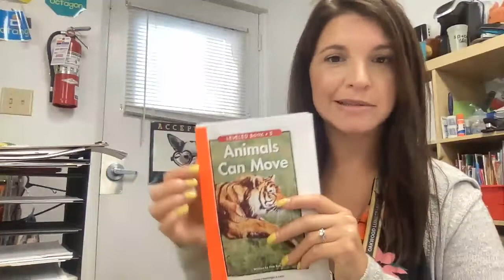Erica Davis Introduction